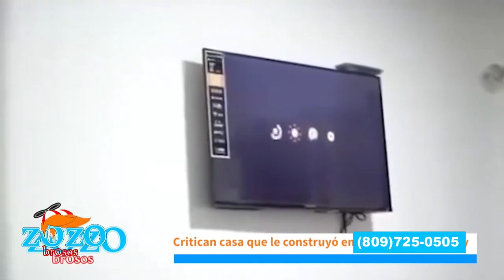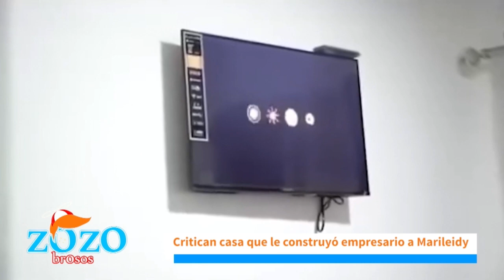Los Zozobrosos critican casa que le construyó empresario a Marileidy Paulino